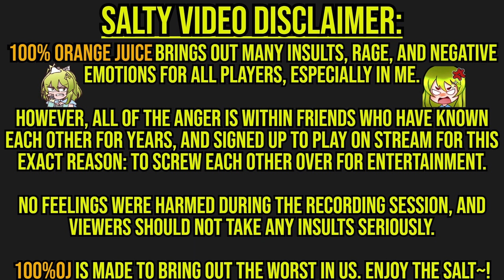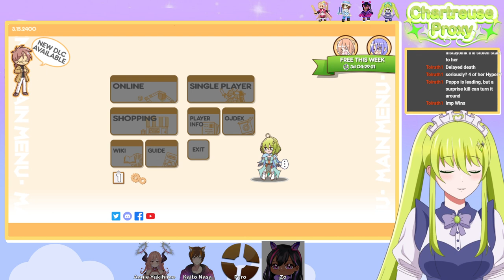SALT DAYS NUMBER TWO [VOD] (100% Orange Juice!)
This is a clip from a stream recorded on 1/28/24, broadcasted on Twitch

It's your Wonderful Wind Maid, your Cruz Ship Servant, Chartreuse Proxy, ever and always at your service! My time in this world has taken me from adventurer, to streamer, and now Maid for my Vtuber group, GaleForce~!